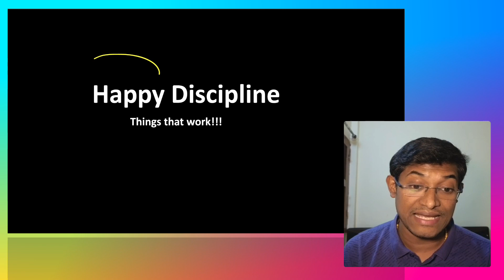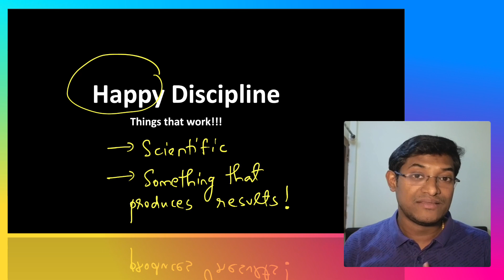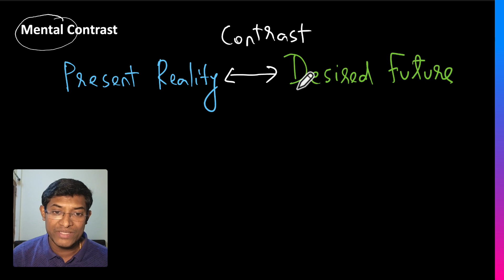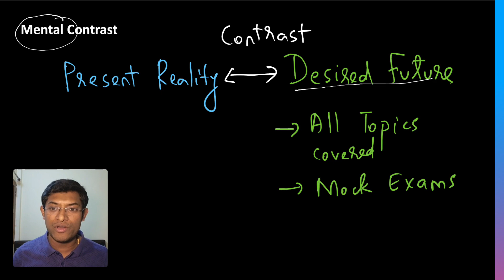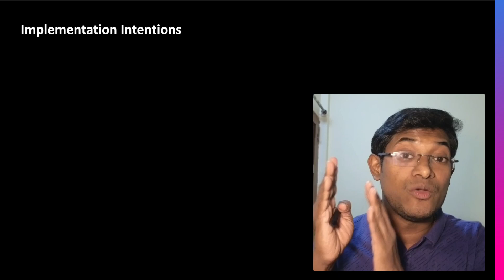How to be successfully Disciplined and Happy - 2 Techniques that work ! Achieve your dreams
✨ GMAT Structured Prep Resources on Udemy:

Got a concept quibble or a question deserving a video response? Drop a comment with AskJacksonK 📩

On this channel, I'm your ally in conquering the GMAT and GRE, delivering a regular dose of invaluable content to propel you towards your test-taking goals! 🌟